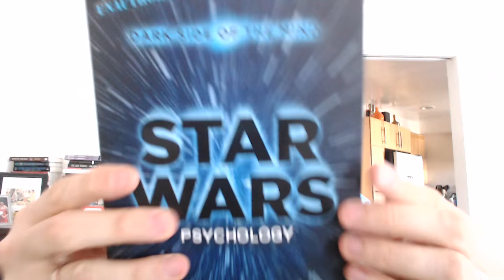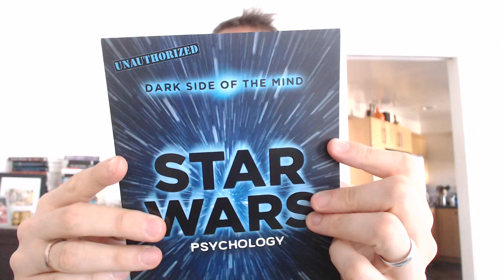Sword and Laser Book Unboxing - 10/29/2015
We have two books and one is even non-fiction!

Atlantia by Ally Condie 10/20
Star Wars Psychology: Dark Side of the Mind bEdited by Travis Langley